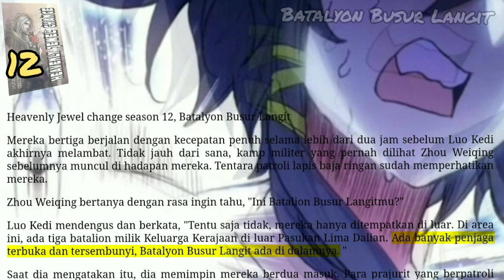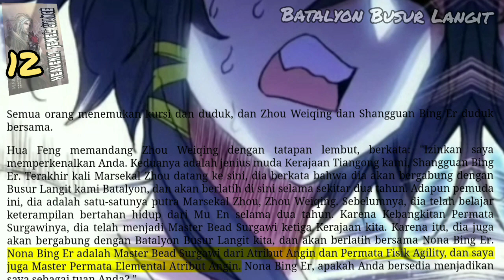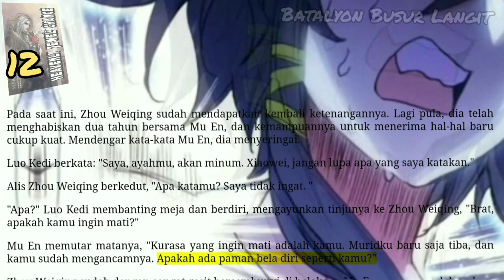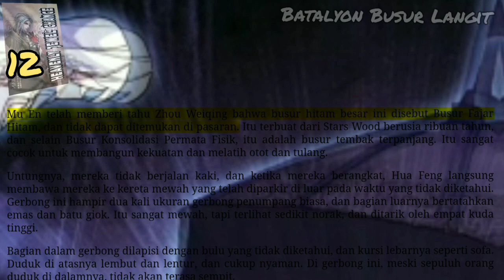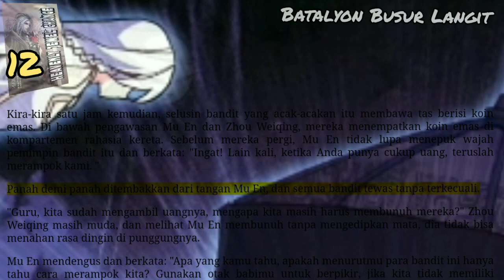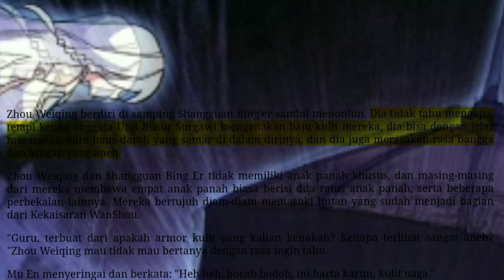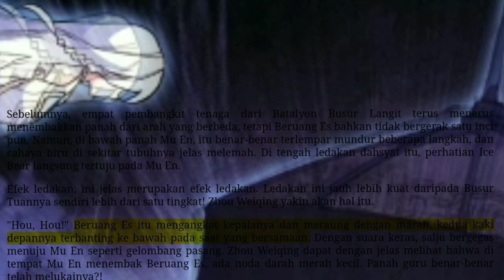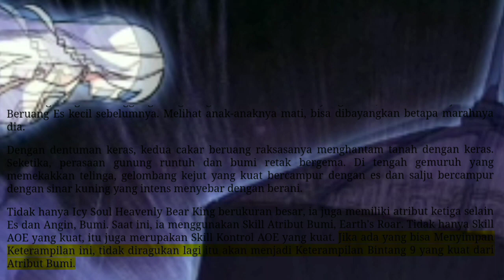Batalyon Busur Langit, HJC 12